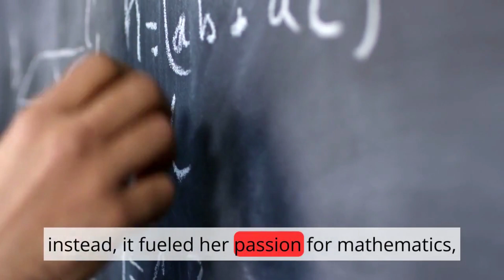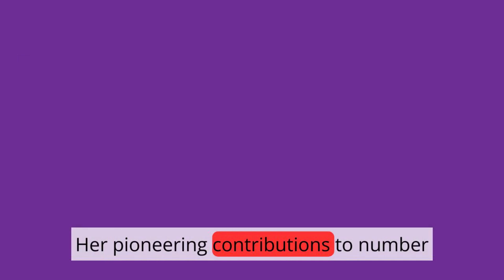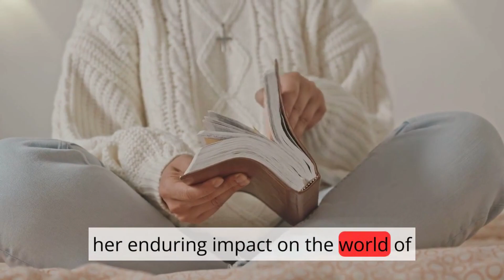Sophie Germain: A Trailblazer in Mathematics Defying Societal Norms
quem foi marie sophie germain?
sophie germain identity problem
a identidade de sophie germain (fatoração)
marie-sophie germain
sofia germain
numeros de germain